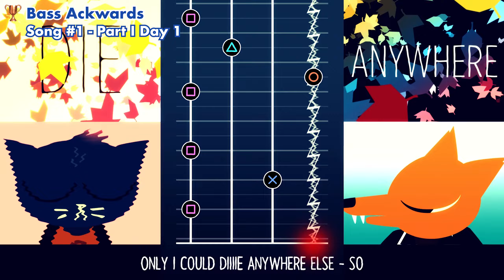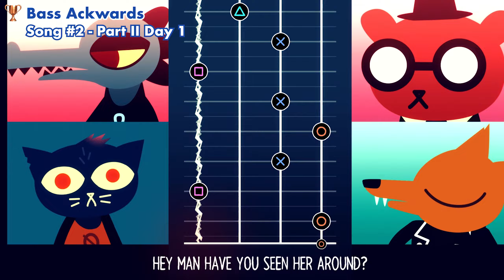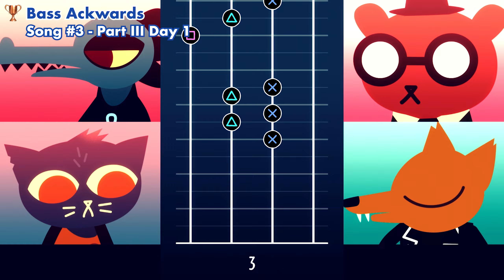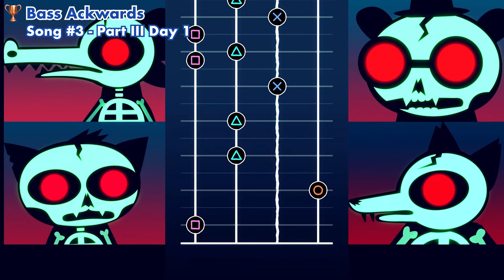Night in the Woods - Miss ALL Notes from the 3 Songs in Band Practice (Bass Ackwards Trophy Guide)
During the game, you have 3 band practices in 3 different days. You must press the buttons to play the bass but to unlock the "Bass Ackwards" trophy, you must complete all 3 songs without pressing ANY button at all!

0:00 Song #1 - Part I Day 1
3:30 Song #2 - Part II Day 1
5:50 Song #3 - Part III Day 1